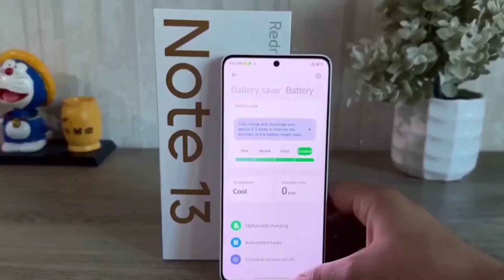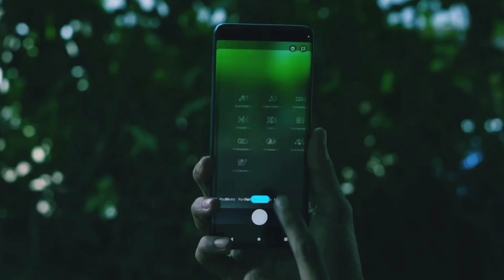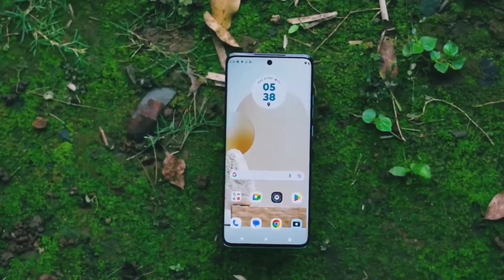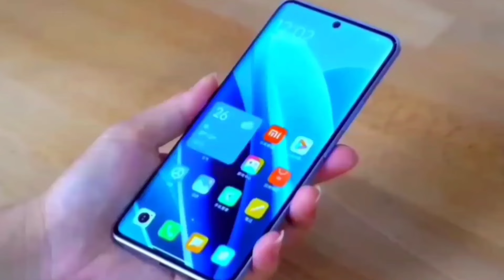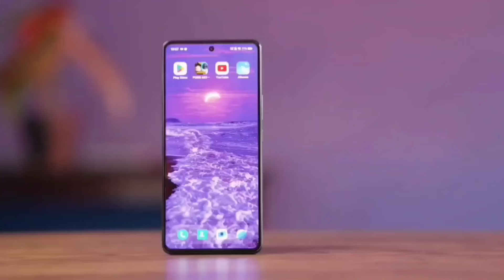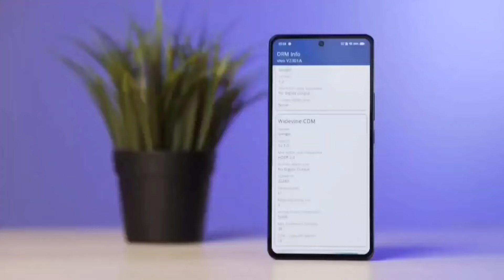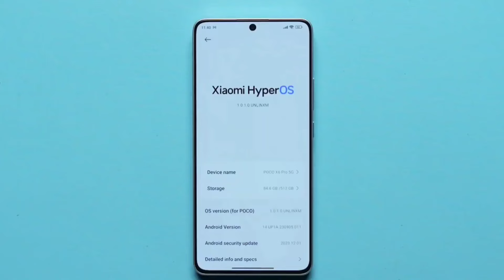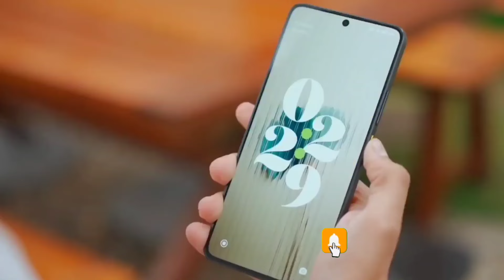৩০/৪০ হাজার টাকার মধ্যে স্মার্টফোন ২০২৪ | Top 5 Best Mobile Phones Under 30000 to 40000 Taka in 2024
৩০ থেকে ৪০ হাজার টাকার মধ্যে স্মার্টফোন ২০২৪ | Top 5 Best Mobile Phones Under 30000 to 40000 Taka in 2024

Friends, Welcome To Another Helpful Video- Here are our top picks for the best smartphones for a budget of around ৳30000 to 40000 Taka -While these are my recommendations, Best Camera Smartphone Under 30000 to 40000. I am sure the majority of you will agree with me because we have done extensive research before making this video. Do let us know if you agree with our list and if you do, make sure you like and subscribe to our channel because we keep bringing you such awesome quality videos on a regular basis.

Mobile List:
1. Iqoo neo 7
2. Motorola Edge 40
3. Nothing Phone 1
4. Nothing Phone 2
5. Realme 11 Pro plus
6. Samsung Galaxy A34
7. Redmi Note 13 Pro Plus
8. iqoo Z7 Pro
9. Honor 90
10. Honor X9a
11. Honor X9b
12. Realme 11 Pro
13. Redmi Note 13 Pro
14. Samsung Galaxy A54
15. Infinix Zero 30 5G
16. iqoo neo 9
17. motorola edge 40 neo
18. Poco X6 Pro
19. Poco X6 5G
20. IQOO Neo 8

Video Tropic:

40000 tk best phone 2024 bangladesh
৪০ হাজার টাকার মধ্যে মোবাইল
40k budget phone in bangladesh
৩০ থেকে ৪০ হাজার টাকার মোবাইল ২০২৪
35000 taka best phone 2024 bangladesh
30-40k phone price in bangladesh
30000 taka best phone 2024 bangladesh
best phone under 40000 in bangladesh 2024
30000 to 40000 best mobile in bangladesh 2024
best camera phone under 40000 in bangladesh
৩০ হাজার টাকায় সেরা মোবাইল ২০২৪
৪০০০০ টাকার মধ্যে মোবাইল ২০২৪
40000 taka best phone 2024 bangladesh
30 theke 40 hazar taka best phone
best phone under 40k in bangladesh
best phone under 35000 in bangladesh 2024
30000 to 35000 best mobile in bangladesh 2024
redmi note 13 pro plus price in bangladesh
redmi note 13 review bangla
top 7 best smartphone under 30000 to 40000
40k best phone in bd
40000 under best mobile
40 hazar takar best phone
40000 under best mobile 2024
40k best phone
35k budget phone in bangladesh
40 হাজার টাকার মোবাইল
৩০-৪০ হাজার টাকায় সেরা মোবাইল ২০২৪
30k to 40k mobiles in bangladesh
50000 tk best phone 2024 bangladesh
40 hazar takar best phone 2024
45000 tk best phone 2024 bangladesh
40 hajar best phone
35k best smartphone 2024
30k-40k phone price in bangladesh
best mobile under 40000
30-35k phone price in bangladesh
under 40k best mobile bd
best mobile under 40000 in bangladesh
best smartphone under 40000
best gaming phone under 40000 in bangladesh
best phone under 35000
best phone under 40k in bd
under 40000 best mobile 2024 in bangladesh
best phone under 40000 in 2024
best phone in 40000 in bangladesh
under 40k best mobile
30k to 35k mobile bangladesh
40k phone in bangladesh
30 hajar tak best mobile 2024
40k best phone in bd 2024
best phone 30000 to 40000